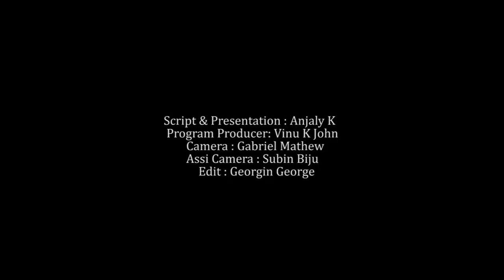OCTOBER 11 | INNU | MVTV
Script & Presentation : Anjaly K
Program Producer: Vinu K John
Camera: Gabriel Mathew
Edit : Georgin George